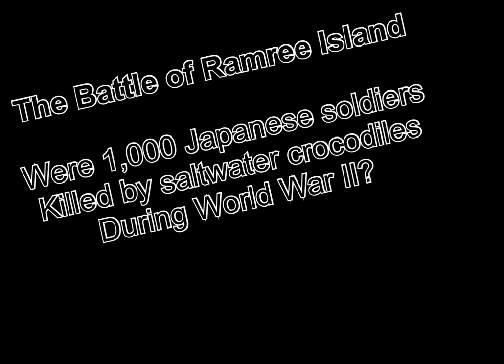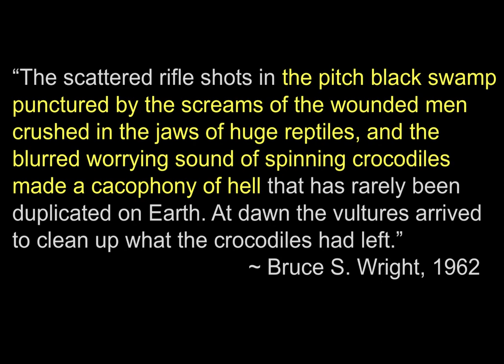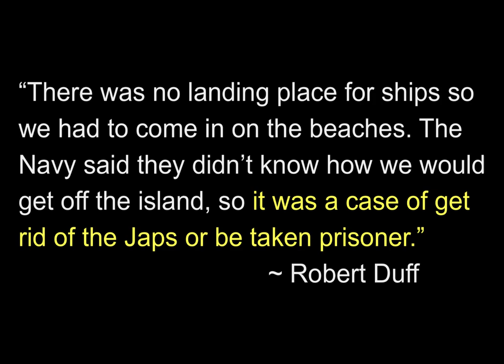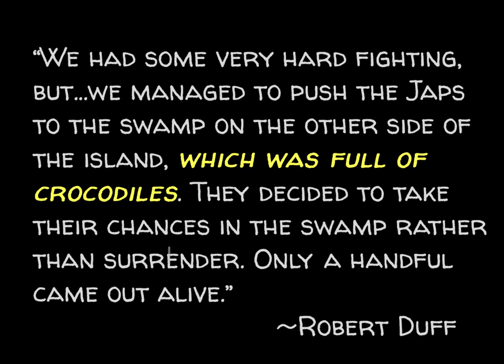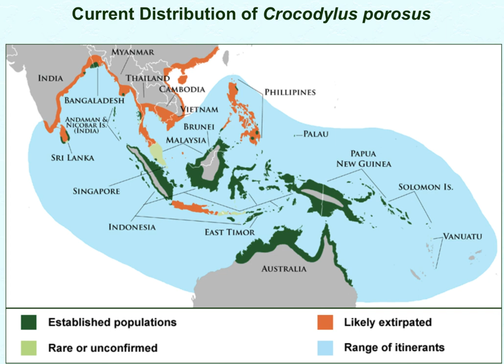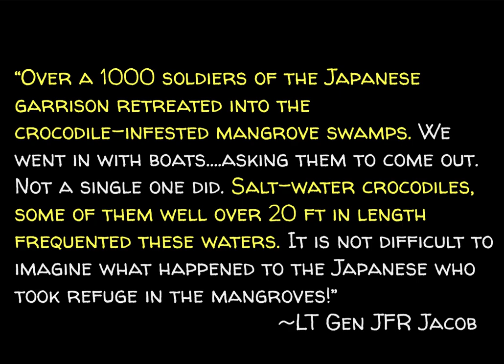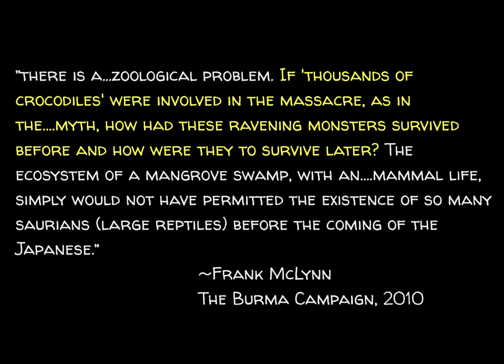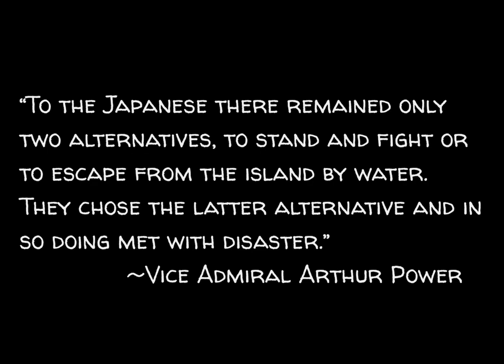The Battle of Ramree: Were 1,000 Japanese soldiers killed by crocodiles during World War II?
Back in the later stages of WWII there have always been rumors in regard to what happened to the Japanese soldiers when they retreated from the British on the swamps of Ramree Island. In this episode I examine the claim around the evidence and try to determine what actually happened. Were 1,000 Japanese soldiers killed by saltwater crocodiles during World War II?

References

Book: Wildlife Sketches Near and Far

Book: An Odyssey of War and Peace

Book: The Burma Campaign: Disaster into Triumph, 1942–45.

Book: Crocodiles: Their Natural History, Folklore and Conservation